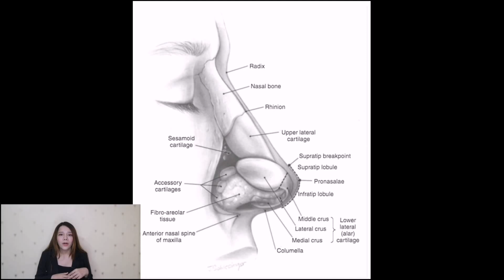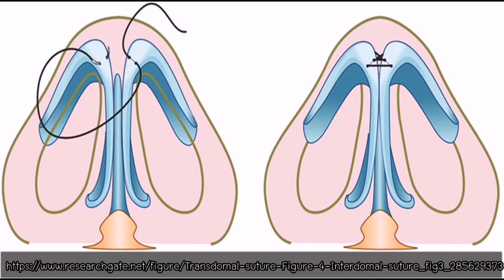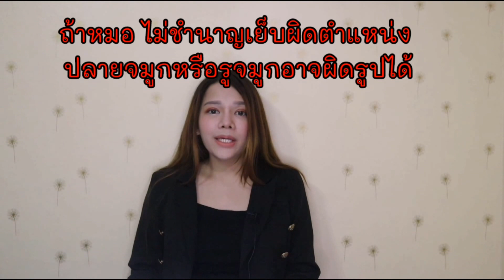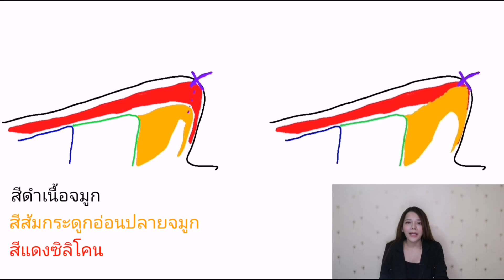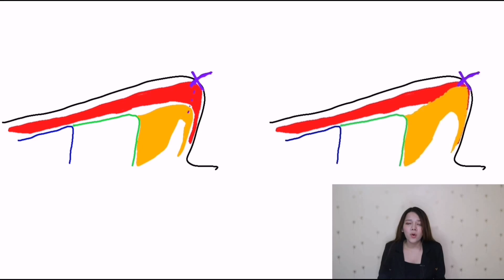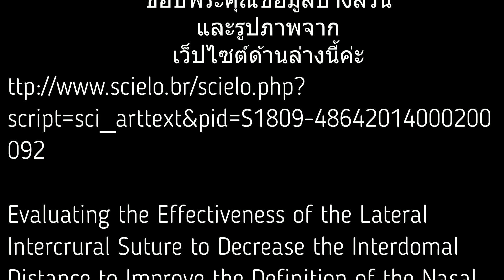เย็บปลายจมูกอินเตอร์โดม คืออะไร อยากรู้ มาดูคลิปนี้ l สวยสั่งได้ Icytale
แจกฟรี E-Book
"10 Checklist เรื่องที่ต้องรู้
ก่อนทำศัลยกรรม ยังไม่ได้อ่านอย่าพึ่งรีบทำ​" 💞
พร้อม Bonus Surprise อีก 2 เรื่องในเล่ม
รวมมูลค่า 990 บาท
รับไปเลยฟรีๆ
เพียงแอดไลน์เป็นเพื่อนกัน 👇
👉 คลิปนี้ไอซ์นำเสนอเกี่ยวกับการเย็บตกแต่งปลายกระดูกอ่อนหรือที่เรียกกันว่าเย็บอินเตอร์โดม (Interdomal Suture)
 Interdomal suture (เย็บอินเตอร์โดม) ก็คือการเย็บกระดูกอ่อนปลายจมูกส่วนกลาง 2 ข้างเข้ามาชิดกัน ซึ่งประโยชน์ของการเย็บอินเตอร์โดมก็คือ จะทำให้กระดูกอ่อนที่แบะออก นั้นเข้ามาติดกัน ผลก็คือ ทำให้รูจมูก ยกเป็นไข่ตั้ง เป็นวงรีชูขึ้น และปลายจมูกดูเรียวขึ้นค่ะ
ถามว่ามันดีจริงมั้ย ช่วยป้องกันทะลุหรือเปล่า มีขั้นตอนยังไง เรามาดูเรื่องนี้แบบละเอียดในคลิปนะคะ
เรื่องราวจากประสบการณ์ที่ได้ทำงานใกล้ชิดกับคุณหมอศัลยแพทย์และดูแลลูกค้าในคลินิก โรงพยาบาลความงาม
หวังว่าจะมีประโยชน์อย่างมากกับคุณผู้ชมนะคะ
ไอซ์ Icytale.
Fanpage : ศัลยกรรมถามไอซ์